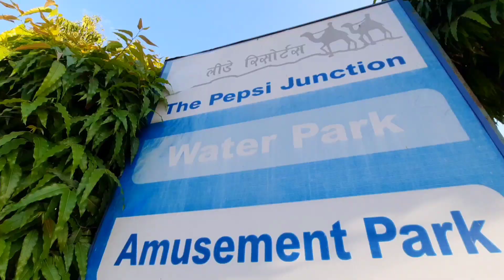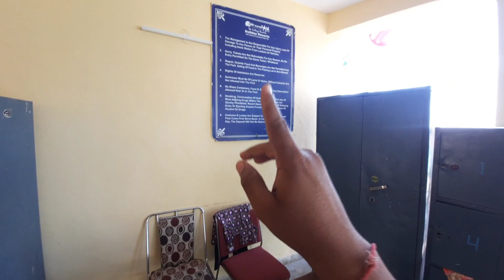Best Water Park Jaipur | Apano Rajasthan Holiday Resort | Cheapest Water Park only Rs.300 | Tickets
Address:

Chomu Bypass Rd, Harmada, Chomu, Rajasthan 302013

contact person